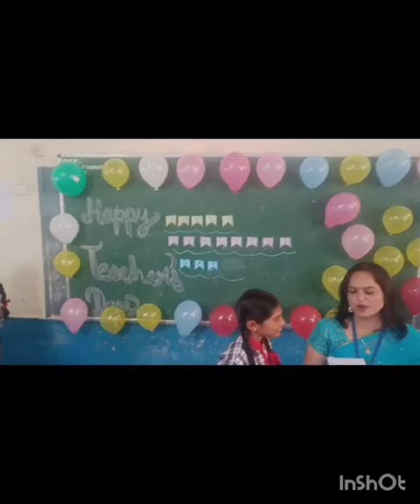Teacher's day surprise by my dear kids ❤️ ( Thank u so much my little stars )